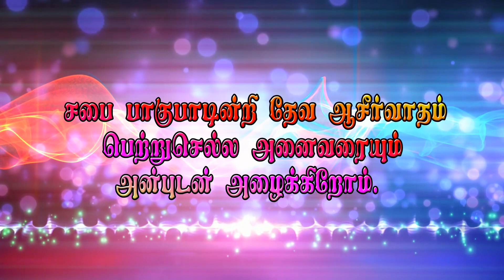Pr.P.Stanly Meeting Add